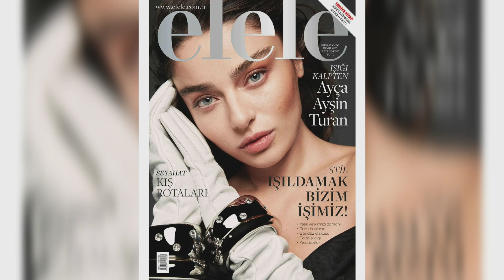Murat Boz broke his silence! over Ayça Ayşin Turan